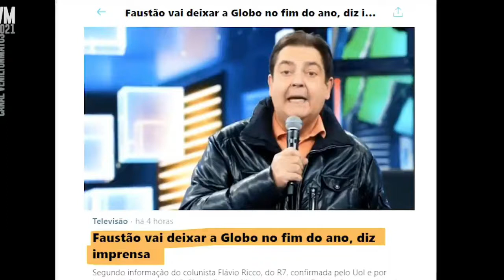"Faustão vai deixar a globo no final do ano" - diz imprensa. É mermo é?